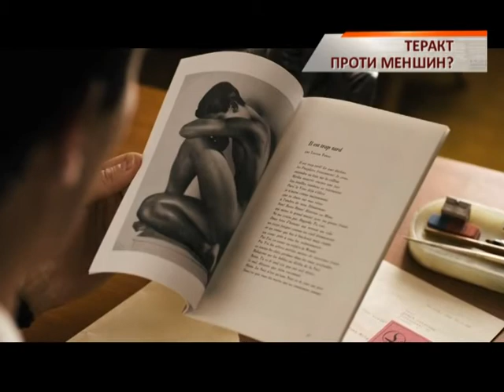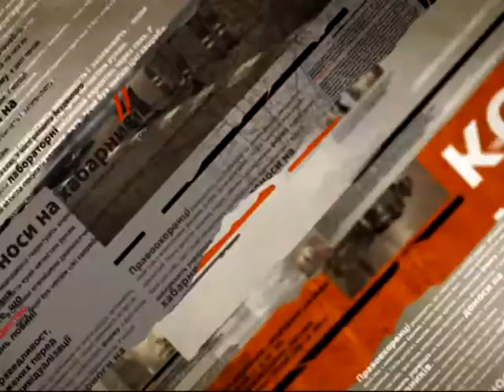Кто мог поджечь кинотеатр "Жовтень" - Чрезвычайные новости, 30.10